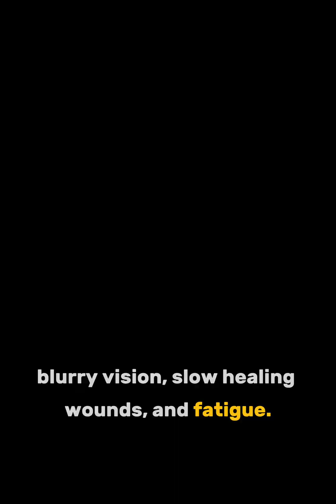Diabetes Explained in 60 Seconds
“Constantly thirsty? Tired all the time? 🚨 It could be diabetes—a condition affecting millions worldwide. The good news? With the right care, it’s manageable. Early detection changes everything. 🍎💉✨”